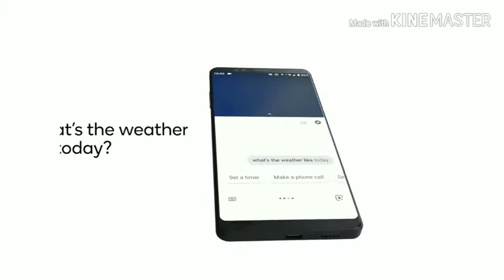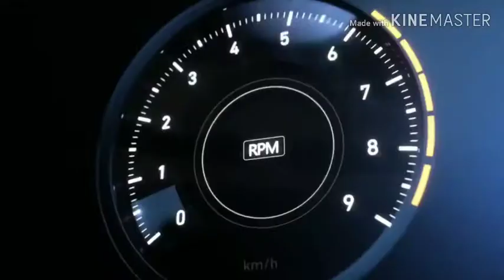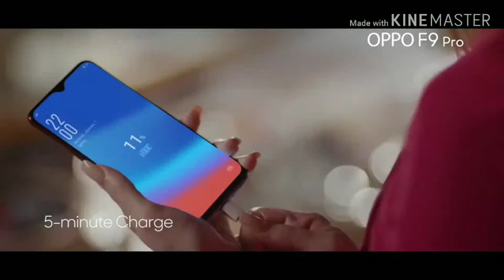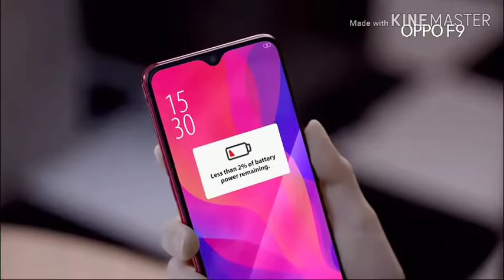Wireless Charger vs Fast Charger. |All about wireless Charger vs fast charger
hiii,
About the video:- Dosto is video main maine fast charger or wireless charger ke baare main baat ki hai. Maine inke future ke baare main baat ki hai.
About The channel:- I hope aapko video pasand aaegi. agar aapko video pasand aaegi. Jai hind Jai Bharat.